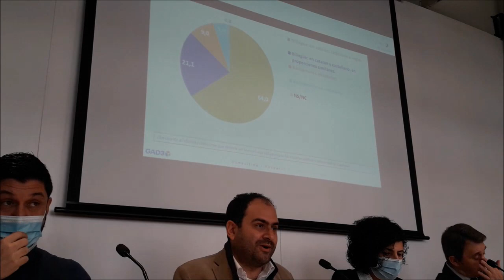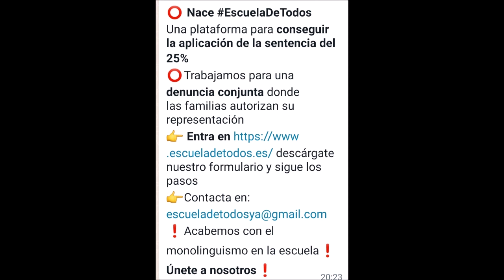Escuela de todos. Escola de tothom. Plataforma hacer efectivo el bilingüismo en escuela de Cataluña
Escuela de todos. Escola de tothom.
Plataforma unitaria para  hacer efectivo el bilingüismo en la  escuela de Cataluña.

📣 *Nace una plataforma unitaria para hacer efectivo el bilingüismo en las escuelas.*

*Fernando Sánchez Costa*, presidente de SCC:

*_“Emprendemos esta iniciativa con la convicción de que nos ampara el derecho, el sentido común, la realidad social, la defensa de la igualdad de oportunidades, las indicaciones de la ONU y la voluntad mayoritaria de los catalanes”_*

⭕ *Nace* *EscuelaDeTodos*
Una plataforma para *conseguir la aplicación de la sentencia del 25%*
⭕Trabajamos para una *denuncia conjunta* donde las familias autorizan su representación
👉 *Entra en* descárgate nuestro formulario y sigue los pasos
❗Acabemos con el monolinguismo en la escuela❗ *Únete a nosotros*❗